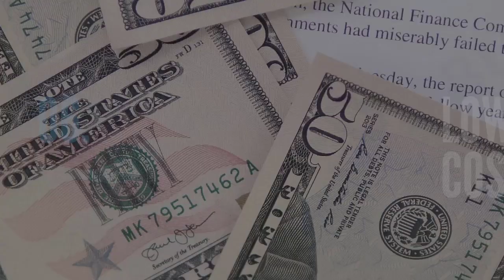VA Home Loan Benefits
If you're a veteran, you have access to some of the best benefits in homebuying. The VA Loan program is the BEST possible mortgage - here's what you need to know!

Kevin Brierton
Branch Manager
NMLS #599873
Scottsdale, AZ

ABOUT KEVIN BRIERTON
I have been in mortgage banking since 2004. During this time, I have successfully helped more than 1,650 families with more than $500 Million in residential mortgages, placing me consistently among the top in the industry. I spend the 1st Friday of every month studying all of our products, guidelines, & lending criteria.

In addition, I work closely with our underwriting & secondary markets to fully understand all our mortgage products to ensure I am able to empower more families to gain homeownership. Our team of fully trained mortgage specialists has the attitude of “how can we make this loan work” rather than just assuming it won’t. Other Lenders find problems, we find solutions, and we are excited to find a solution for you & your Family!

| Luminate Home Loans, Inc. is a wholly-owned subsidiary of Luminate Bank. Equal Housing Lender. For further information about Luminate Home Loans, Inc., please visit our Luminate Home Loans, Inc. NMLS#150953. Corporate Headquarters2523 Wayzata Blvd. This advertisement does not constitute a loan approval or loan commitment. Loan approval and/or loan commitment is subject to final underwriting review and approval. Do Not Sell My Personal Information | Privacy Policy | Equal housing lender.